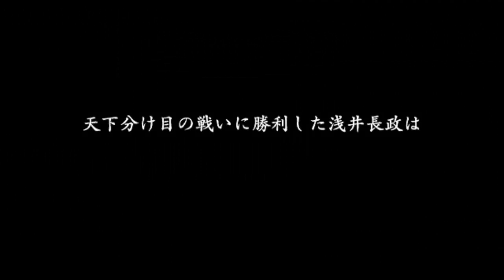Samurai Warriors 2 - Nagamasa Azai's Cutscenes (English)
The cutscenes for Nagamasa Azai, one of my favorite characters and story in Samurai Warrios 2